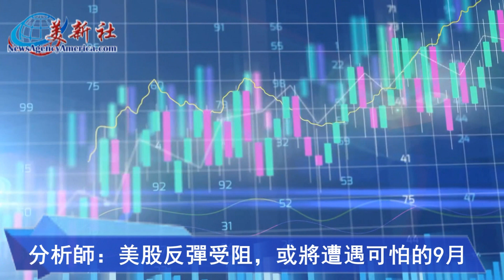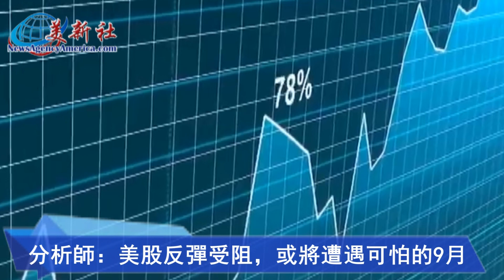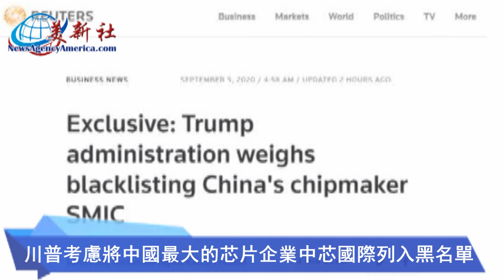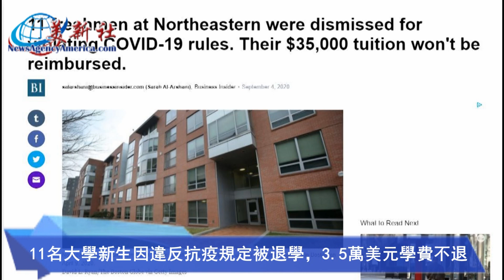美股反彈受阻 / 紐約抗議活動變騷亂，2警察受傷，8人被捕 / 新冠肺炎成美國第二大死因 / 川普考慮將中國最大的芯片企業列入黑名單 / 美國新冠死亡人數今年可能達41萬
美股反彈受阻  / 紐約百人抗議活動變騷亂，2名警察受傷，8人被捕 /  新冠肺炎成美國第二大死因  /  川普考慮將中國最大的芯片企業中芯國際列入黑名單  /  美聯儲主席鮑威爾重申經濟復甦耗時漫長 低利率時間將以年計 / 美國新冠死亡人數今年可能達41萬  / 美國聯邦債務將超過經濟總量  / 11名大學新生因違反抗疫規定被退學，3.5萬美元學費不退